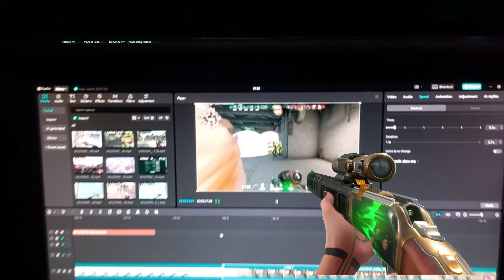Carol of the bell Valorant Edit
Song(s):
5 stages of grief x Lindsey Stirling - Carol's of the bells